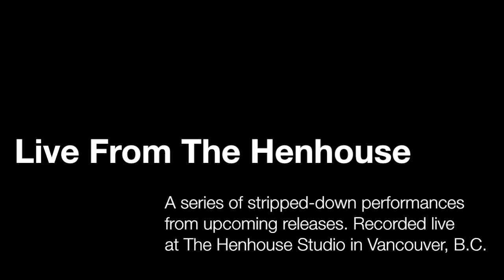Jim Byrnes and Colleen Rennison with Steve Dawson - "Picking Wild Mountain Berries"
Jim Byrnes and Colleen Rennison (from the band "No Sinner") singing "Wild Mountain Berries", with Steve Dawson on guitar. From the album "I Hear The Wind In The Wires", released on Sept. 18, 2012 on Black Hen Music.